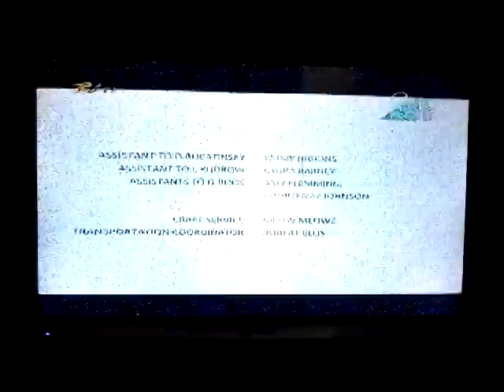31. 2nd Avenue Women First Mtrcb Rated PG English